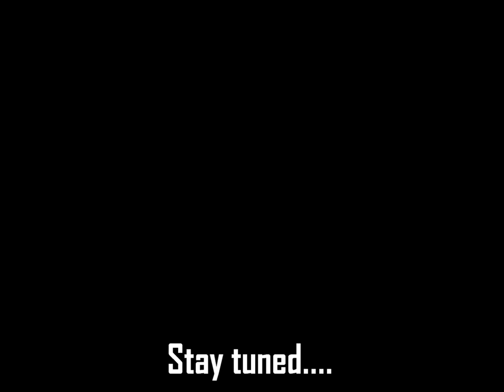2012 Clarion, Pennsylvania Archery Teaser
A three minute short video containing some of the exciting and interesting footage from the 2012 Pennsylvania Archery Season featuring Team Beyond the Outdoors.  All of this footage was captured during hunts that took place on Public Land in Clarion County, Pennsylvania.